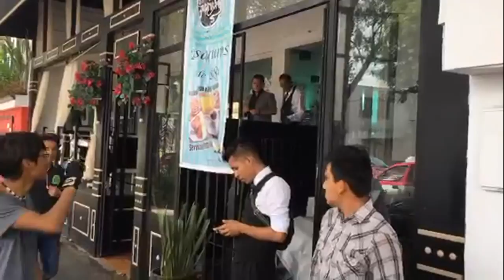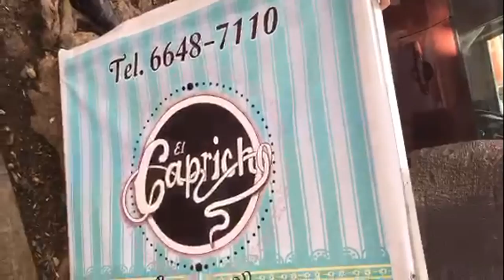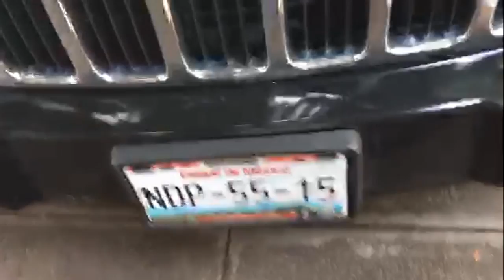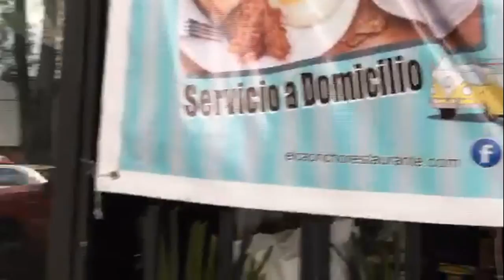Grúa a los autos en banqueta del restaurante retador El Capricho | Poder Anti Gandalla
Empleados de El Capricho, en Lindavista, obstaculizan la banqueta y apartan lugares de estacionamiento en la calle con una mampara de valet parking y estacionan los autos de sus ciientes sobre la banqueta. Cuando Poder Anti Gandalla llega a retirar los cachivaches, los empleados retan, insultan y agreden a los brigadistas para luego esconderse en el local, una vez que se dieron cuenta que ya llegaria la Policia. Semanas mas tarde, el restaurante sigue estacionando los autos sobre la banqueta, por lo que se pide que sean retirados con grúa y remitidos al corralón.